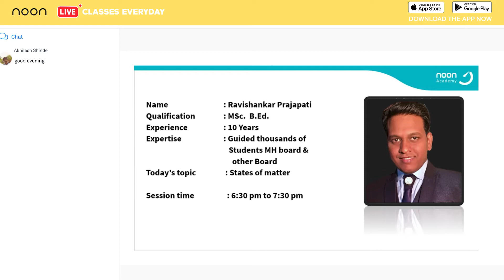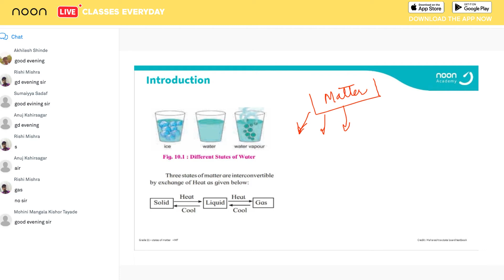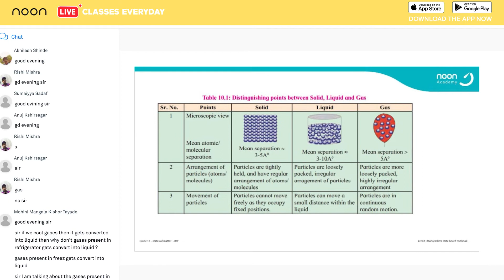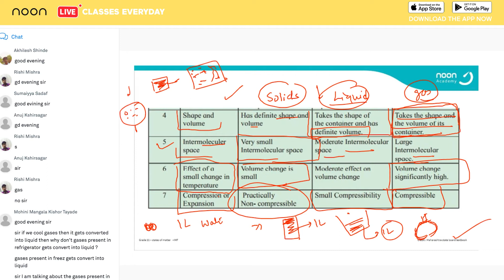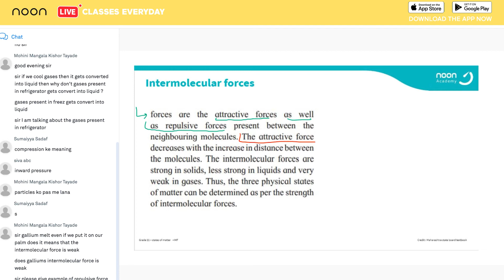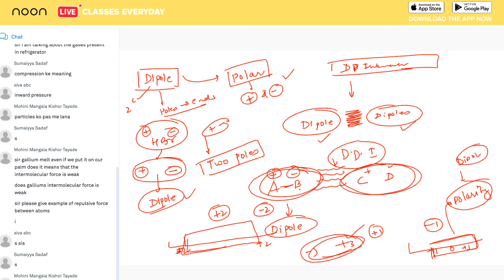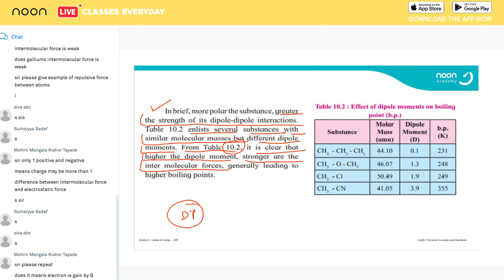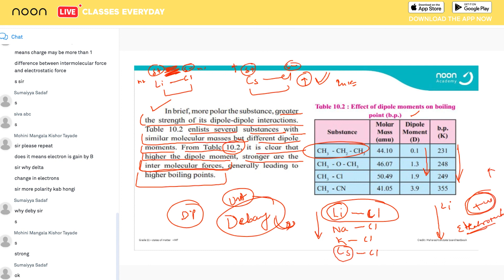States Of Matter in Chemistry by Ravi Sir for Class 11, Maharashtra Board.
States Of Matter in Chemistry by Ravi  Sir for Class 11, Maharashtra Board. Learn the easy way with the best from Noon Academy.

(every day from 6.30 pm sharp)

Noon Academy is a social learning platform making learning a more joyful, collaborative, and innovative experience. We believe technology and great people are what make Noon Academy so successful and a unique platform for social learning.